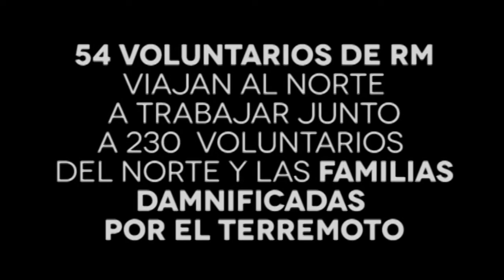Partida de Voluntarios al Norte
Luego del terremoto ocurrido en el Norte de nuestro país, 54 voluntarios y profesionales de TECHO-Chile viajaron a reunirse con 230 voluntarios nortinos para comenzar la construcción de viviendas de emergencia en los sectores afectados